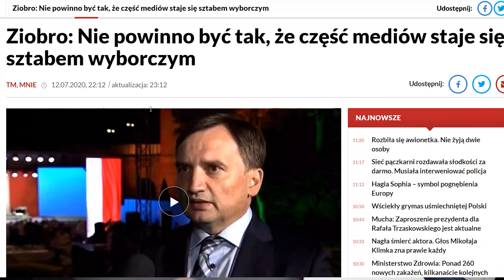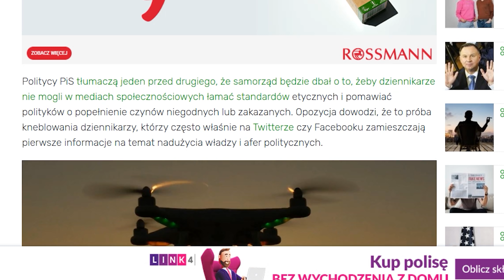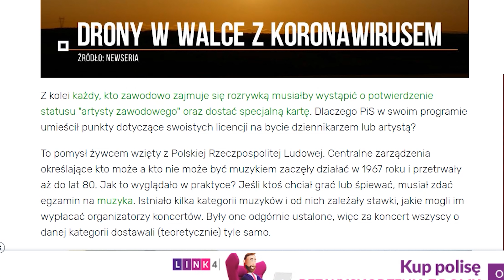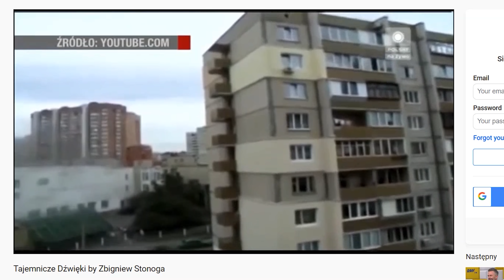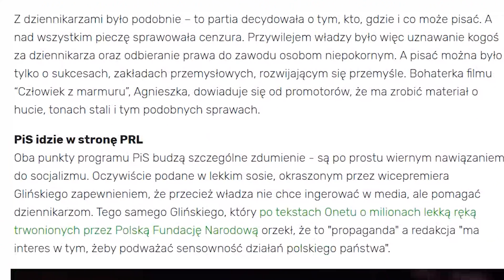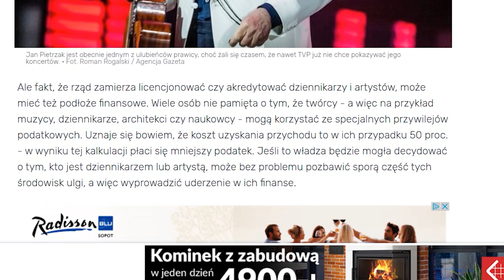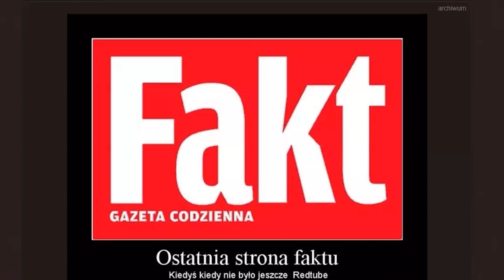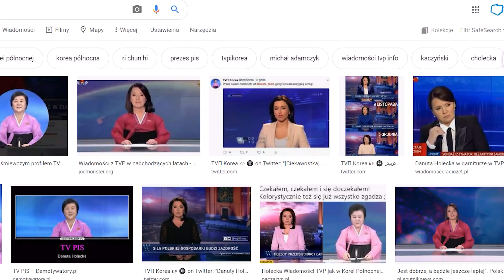TAK RZĄD CHCE PRZEJĄĆ WSZYSTKIE MEDIA W POLSCE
ZOSTAŃ PATRONEM!

LUB
LUB
Wpłacaj miesięcznie dowolną kwotę na konto: